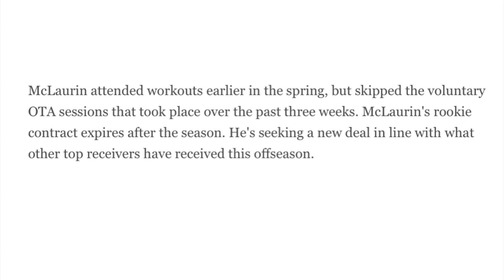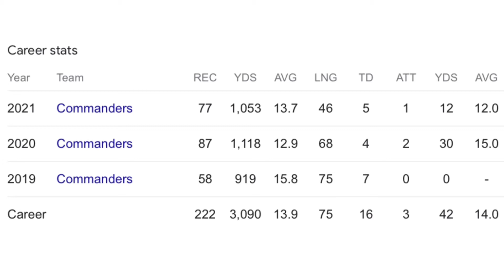Terry Mclaurin contract update | skipping minicamp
Terry mclaurin is going into the last year of his rookie contract and is letting it be known that he needs a contract extension before taking the field this season. Terry Mclaurin is looking for a contract similar to other top wide receivers that have gotten paid this offseason, which is between 25-30 million per year. Mclaurin has been consistently productive since he came into the league despite the inconsistencies at the quarterback position. Will the washington commanders pay mclaurin or trade him?